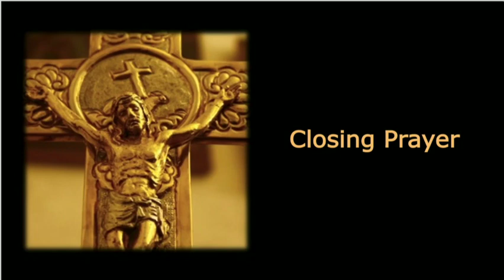Good Friday Service April 7, 2023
Pastor Robin Miller Currás leads the Tenebrae service at Grace Presbyterian Church.